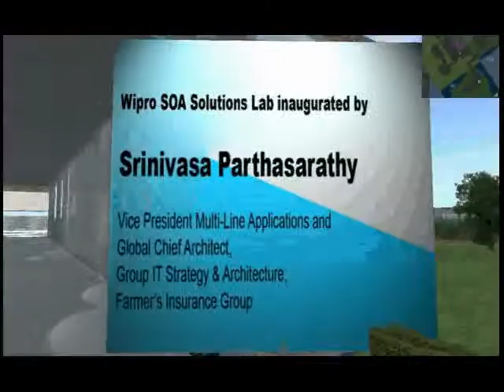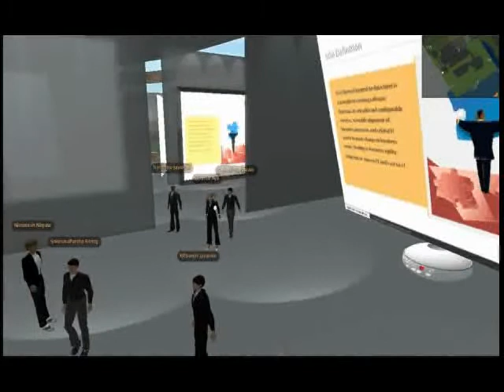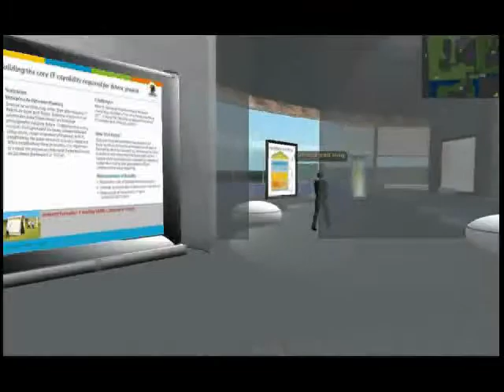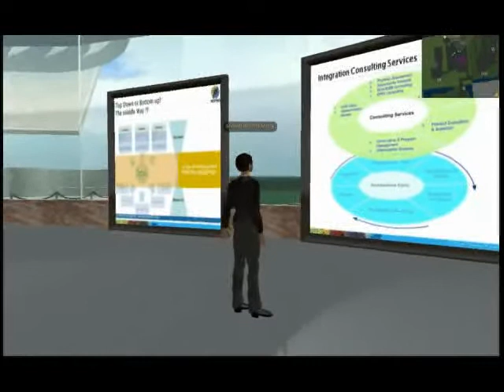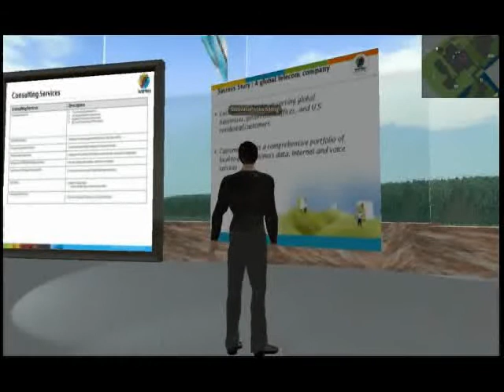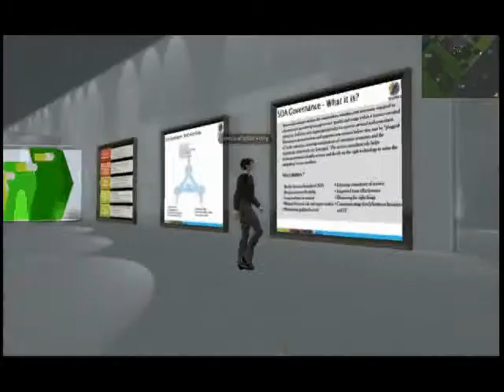Wipro SOA Lab in Second life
Wipro SOA Lab in Second life will help you explain about Wipro's SOA based solutions, tools & methodologies and how Wipro has done successful SOA Projects.